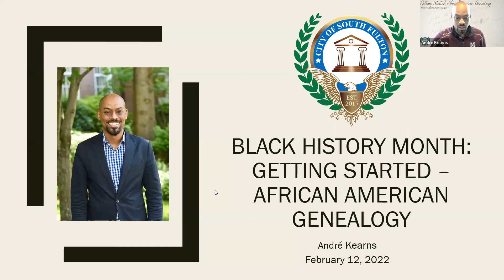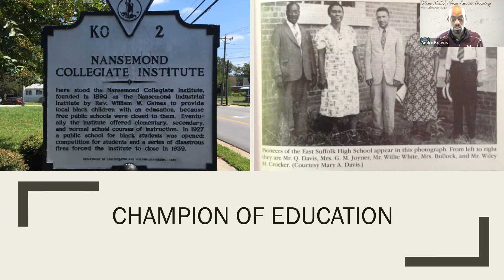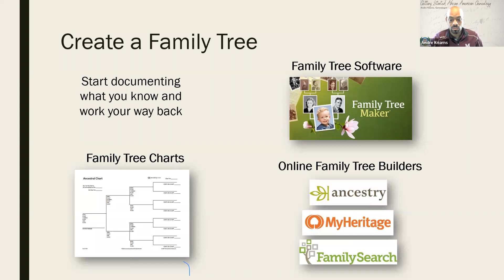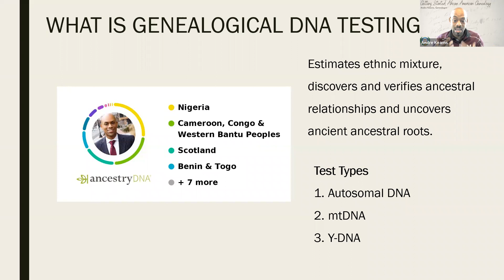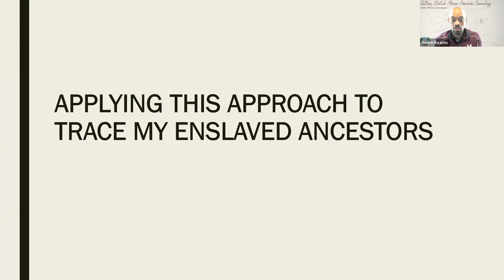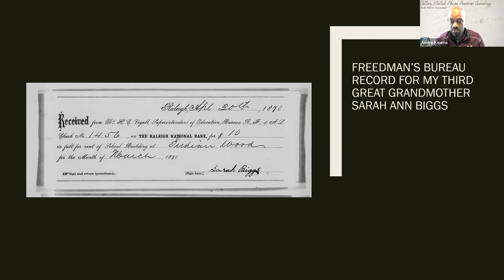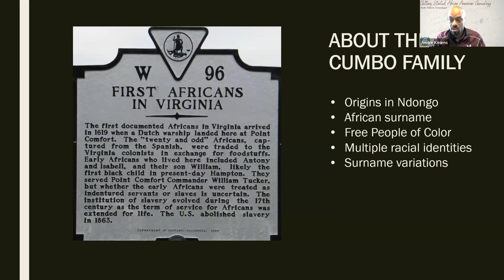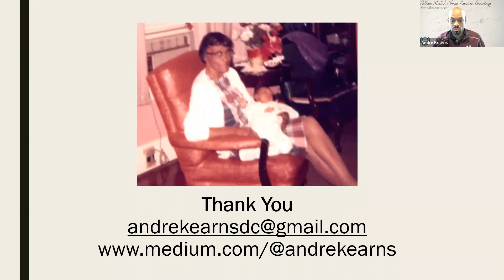Getting Started with African American Genealogy: Workshop 2022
In celebration of Black History Month, The City of South Fulton would like to invite you to our virtual Inaugural Genealogy Workshop. Presentation from genealogist Andre Kearns.

Are you thinking about building your family tree or maybe you have started but need help on where to look next?

Date: Saturday, February 12th at

Live discussion and Q &A session on your genealogy journey.